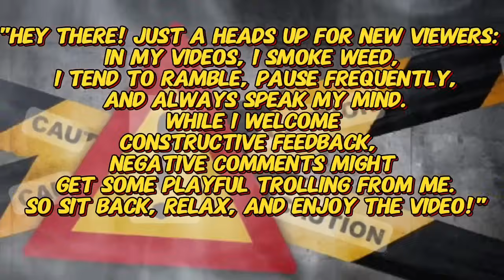FIRST OFFICIAL REACTION !! | Taylor Swift - Look What You Made Me Do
UNIT#207